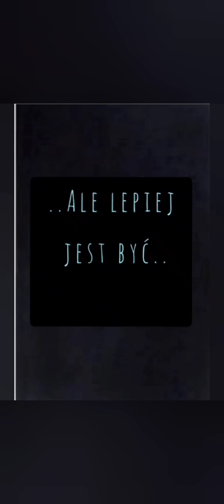ROZCIĄGANIE / STRETCHING w domu. Proste, skuteczne w 15 min. Relaks po ciężkim dniu pracy.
Ćwiczenia rozciągające mięśnie. Trening wykonywany samodzielnie albo przed lub po właściwym treningu. Proste, podstawowe  i skuteczne ćwiczenia,  które wykonasz sama w domu, czy też w plenerze. Rozciąganie mięśni jest bardzo ważne i dotyczy każdej wykonywanej przez Ciebie dziedziny sportu. Trenuj ze mną. Zrelaksuj się po ciężkim dniu pracy, albo wykorzystuj ten filmik po każdym swoim właściwym treningu.